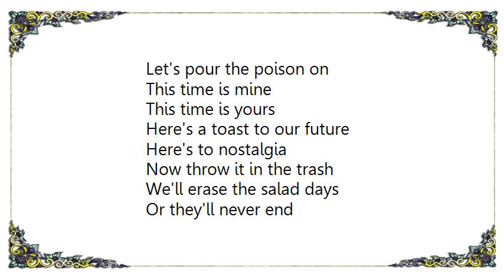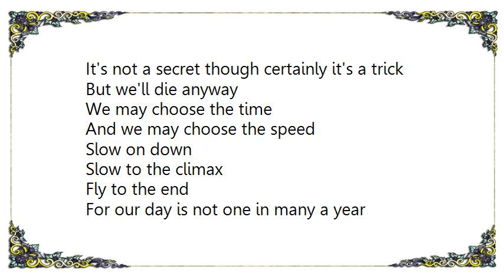Hutch and Kathy - Days in the Years Lyrics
[Lyrics Hutch and Kathy - Days in the Years]
Let's pour the poison on
This time is mine
This time is yours
Here's a toast to our future
Here's to nostalgia
Now throw it in the trash
We'll erase the salad days
Or they'll never end
We have created a shining new slate
To be read and discarded

For our day is not one in many a year
And I will relish our memories and vices
Days in the years to come

And from the flame to the choke
Open the mind, crumbles the body
It's good times to kill
It's not a secret though certainly it's a trick
But we'll die anyway
We may choose the time
And we may choose the speed
Slow on down
Slow to the climax
Fly to the end